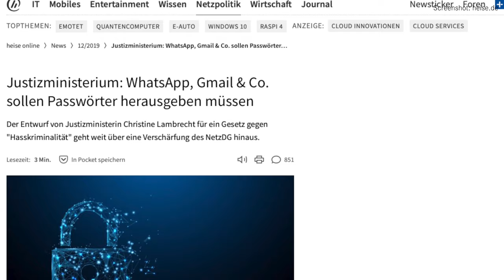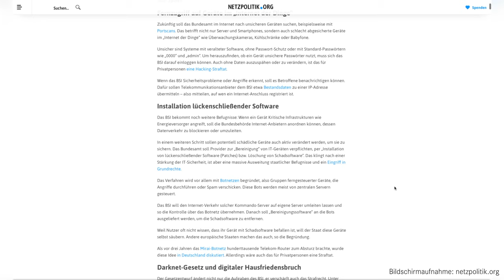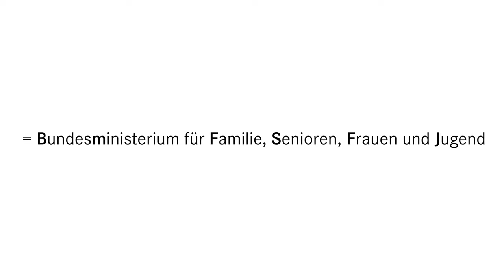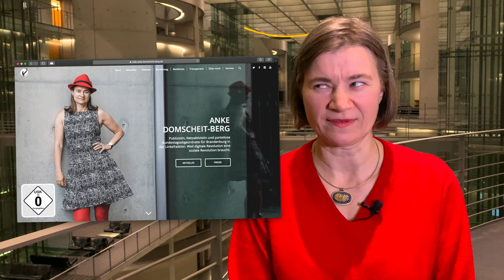IT-Sicherheitsgesetz 2.0 & Jugendmedienschutzgesetz – Seehofer & Giffey im Ausschuss (18.12.2019)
Heute waren Horst Seehofer und Franziska Giffey zu Gast im Ausschuss Digitale Agenda. Und es gibt einiges zu berichten: unter anderem soll »Demokratie leben« weiterhin finanziert werden, das Familienministerium denkt wieder über eine Alterskennzeichnung von Websites nach und ein IT-Sicherheitsgesetz 2.0 liegt bereits in der Schublade. Mehr im Video.